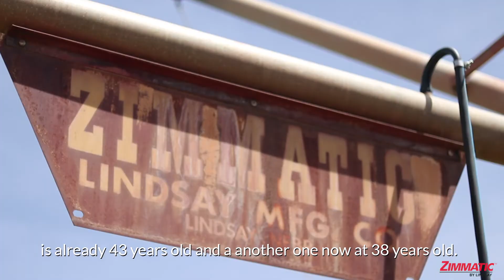Social Media Short | Botha Plaas, Zimmatic, Lindsay | Wild Light Productions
-- BORING SEO RELATED INFO -
Short promotional video filmed in the Loekhof region in the Freestate , South Africa. This farm has a fully functional 43 year old Zimamtic pivot.

Since 1955, Lindsay has been a pioneer provider of irrigation and water management solutions. From the strength and durability of Zimmatic® pivot systems to the intelligence and advanced technology of FieldNET™, our full portfolio of industry-leading products and services help conserve resources, increase yields and benefit growers worldwide. We aren’t just building irrigation systems; we’re expanding every field and every operation’s potential.